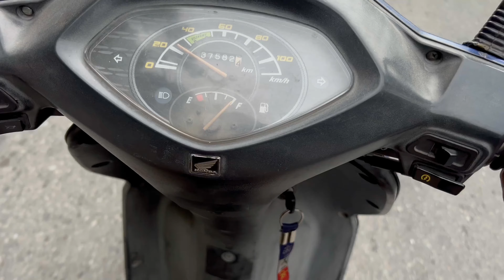Prabin Tamang - A day trip to Jarsing Pauwa, Nepal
This is a short documentary about Prabin's inspiring trip to Jarsing Pauwa with his cousins Prerak, Samyam and friend Suresh to celebrate their reunion in hometown, Kathmandu after many years.

Prabin Tamang: Film | Narration

Music credits
Suresh Parajuli:          Vocal
Prerak Lama:              Drums
Samyam Shrestha:    Guitar
Prabin Tamang:          Flute

Alys:  'Free' audio track
Listen to Alys on SounCloud -

Film location -
Kathmandu, Jarsing Pauwa in Nepal

Mountain View from National Mount View Resort, Jarsing Pauwa

Prithu Dahal: Camera support